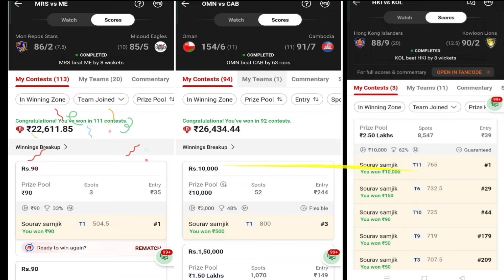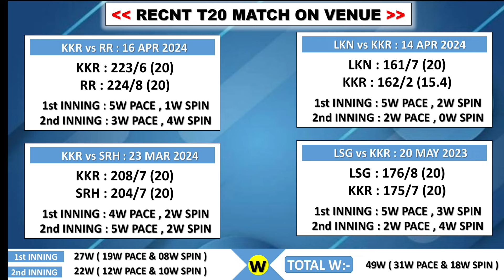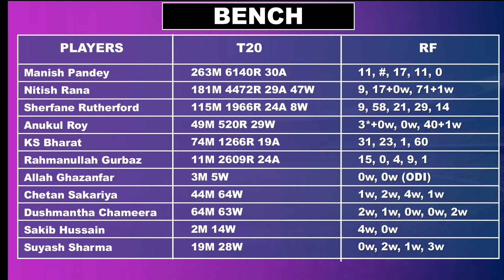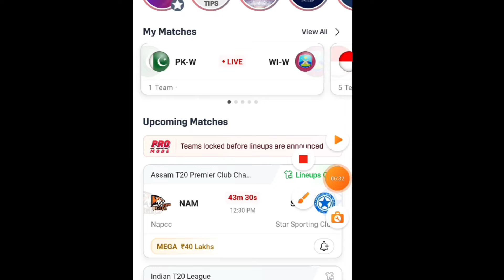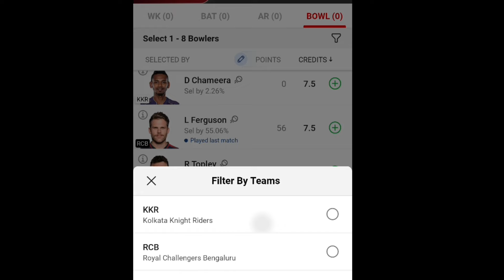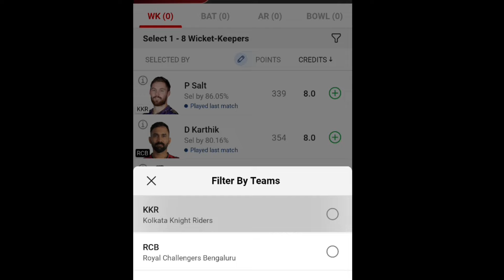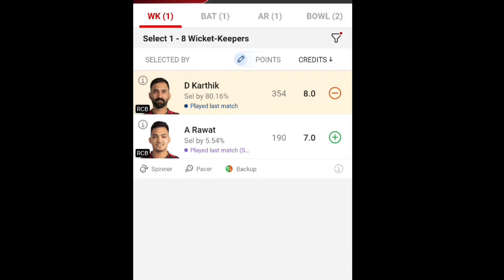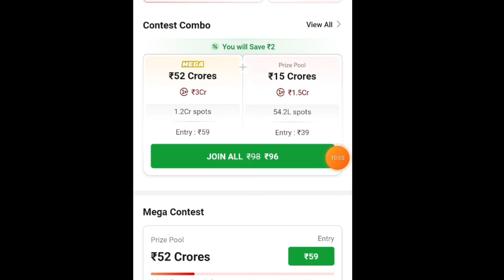KKR VS RCB DREAM11 PREDICTION | kkr vs rcb dream11 team | Kolkata versus Bangalore dream11 team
KKR VS RCB DREAM11 PREDICTION | kkr vs rcb dream11 team | Kolkata versus Bangalore dream11 team  today match

1. This analysis is based on my Understanding, knowledge and instinct .While selecting your team, consider the points mentioned and make your own decision.

2.Dream11 takes great care to comply with all central and state legislation in India to ensure that users are fully protected. Every contest on platform is carefully designed to comply with applicable statutes and regulations in India. Dream11 constitutes a 'game of mere skill', which makes the Dream11 game exempt from the provisions of the Public Gambling Act, 1867 (PGA). Dream11 is a legitimate business activity protected under Article 19(1)(g) of the Constitution of India.